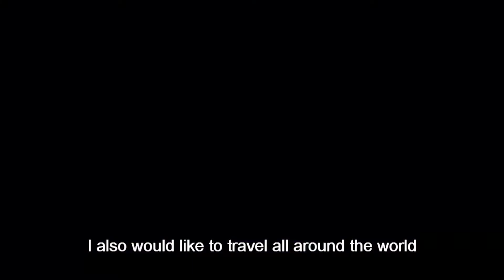The VDO on Stop the war and Violence : Miss Grand Macau 2019